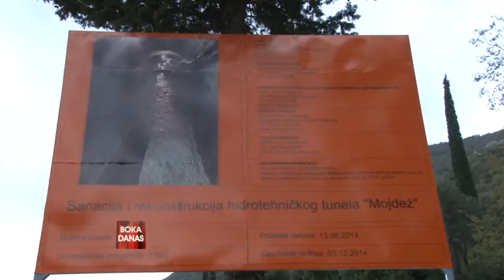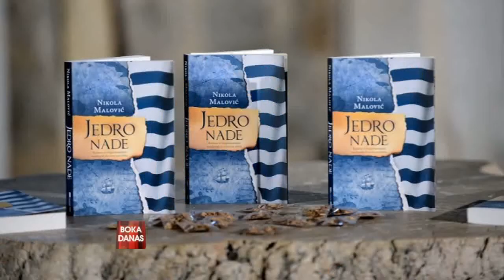TV BOKA - BOKA DANAS 14.12.2014.